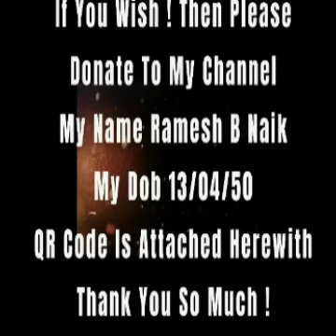Ek Akela Is Shahar Me Rat DIn Dupeharme Aabudana Dhundata Hai Mobile Version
From     (Sound Of Music Studio 🎥)  For My Medical Expenses Please Donate To My Channel (One Time Donation Rs.Ten Only)  Dear Friends👭👬 Thank You So Much  For Your Support, Comments ,Likes & Views   🌹🙏👍 Dear Friends  !  As This Is Digital Recording For The Best Reception
Please Use EarPhone Or HeadPhone Thank You !
Think Positive  ! My Best Wishes To You
Singing  Is My Passion
My YouTube Channels